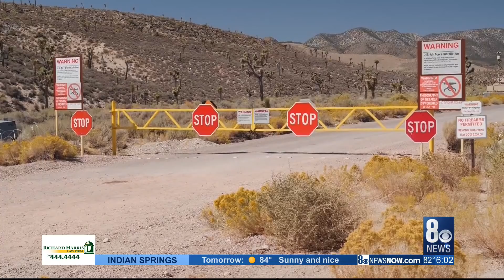Peaceful start to StormArea51 as darkness approaches